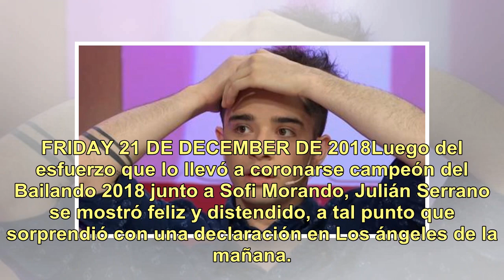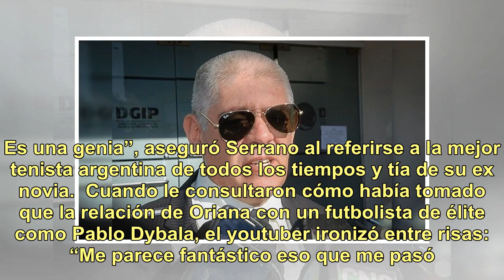Julián Serrano dijo que no sabía quién era Pablo Dybala y confesó que algo muy especial lo une al...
Julián Serrano dijo que no sabía quién era Pablo Dybala y confesó que algo muy especial lo une al novio de Oriana Sabatini: “Tenemos el mismo...”

FRIDAY 21 DE DECEMBER DE 2018Luego del esfuerzo que lo llevó a coronarse campeón del Bailando 2018 junto a Sofi Morando, Julián Serrano se mostró feliz y distendido, a tal punto que sorprendió con una declaración en Los ángeles de la mañana. En una entrevista en LAM, el campeón del Bailando habló de...